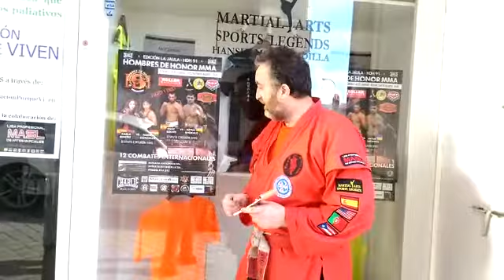Consejos en segundos con Mario Padilla hoy gran velada de MMA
Consejos en segundos con Mario Padilla hoy gran VELADA de MMA con KARLA BENÍTEZ vs NOEMÍ GONZÁLEZ